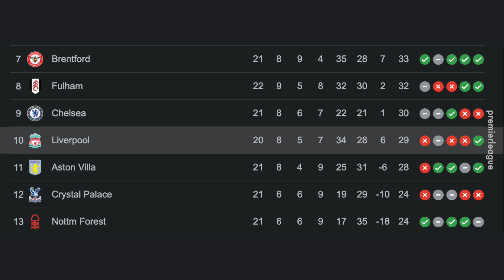Punca Liverpool Dah Mula Barai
Klopp tunggu masa je tu.